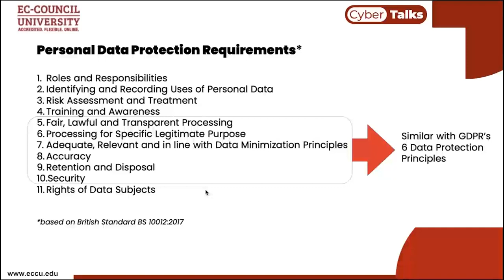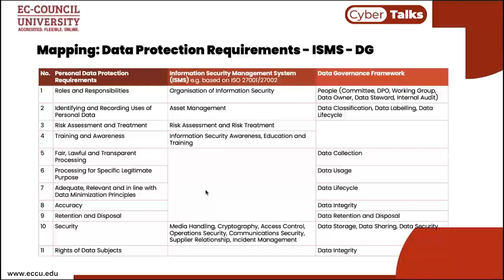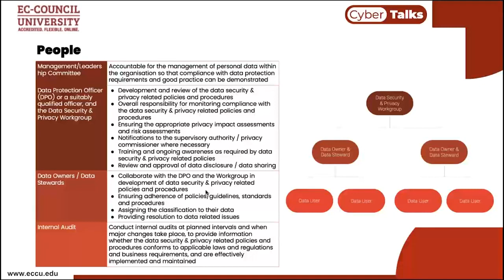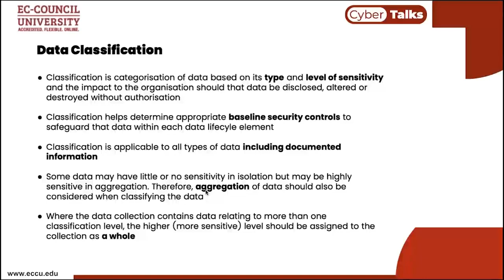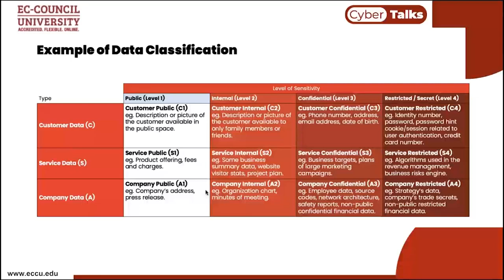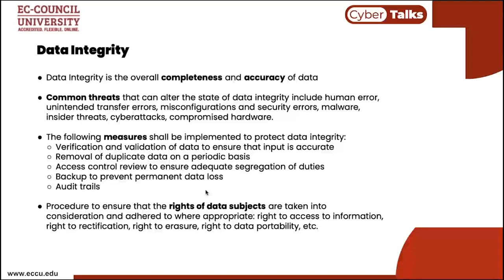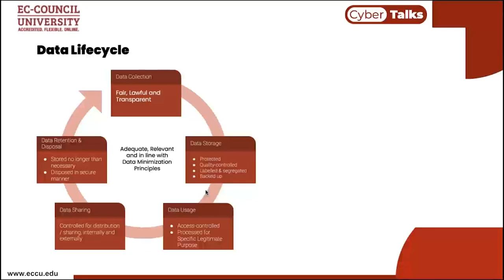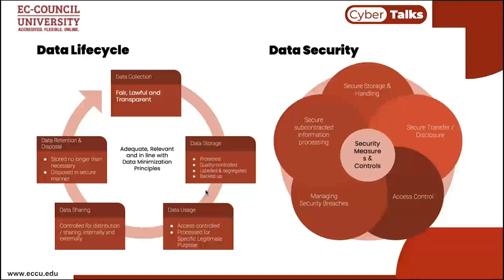Information Security and Data Governance “How they work together”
Data Security as a practice is a very old nomenclature that made a comeback in recent years due to data privacy or data governance requirements such as the GDPR, ISO 27001, ISO 27002, etc. Many security practitioners even claim that “Data Security and Privacy” is a new specialization. The current information security best practices have it all without a need to reinvent the wheel.
One way to have robust data security and privacy function in an enterprise is by making sure that Information Security and Data Governance practices coexist and working together. Data Governance is not a daunting task if it is piggy backing onto the existing organizational functions, and Information Security does justify the existence of Data Governance.
Top recommendations when starting a career in cybersecurity:
About the Speaker:
Frenky Tjioe is security compliance and data protection professional with 22 years of experience in software development, project management, information security, technology risk management, audit, and compliance. He is currently heading the security governance and compliance department of Asia’s largest low-cost carrier. Some reputable companies he worked for include the OCBC Bank, KPMG, and IBM. In his spare time, he loves to read about the latest development in computer security, law, and international relations.
Thank you for visiting our YouTube channel.

0 Comments